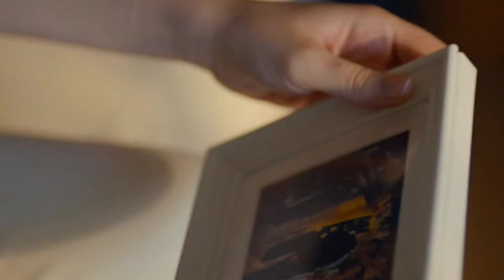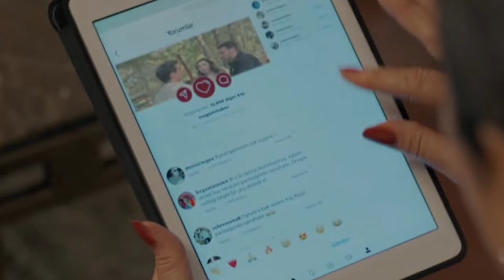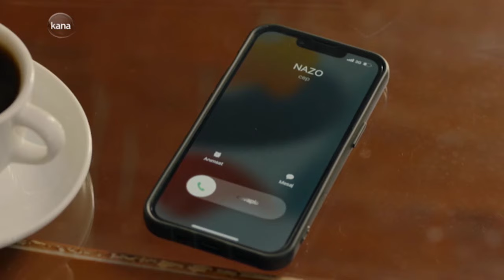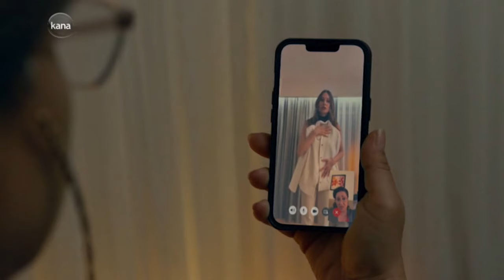ክፍል መቶ ሰላሳ - Anqets part 130 - አንቀጽ ክፍል 130 - kana tv